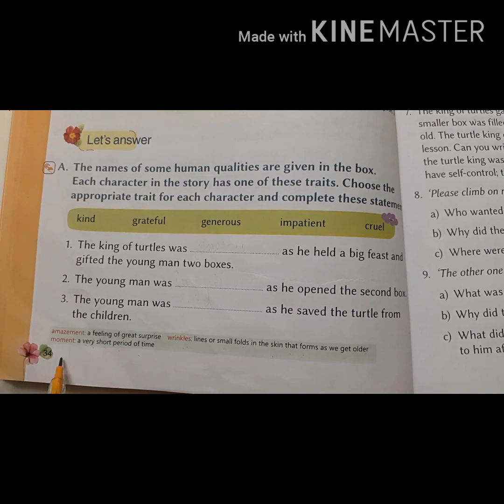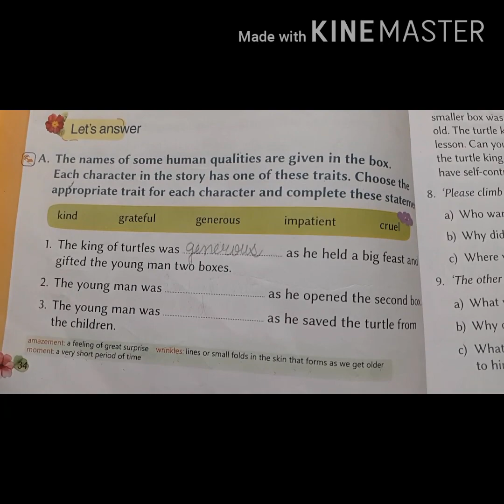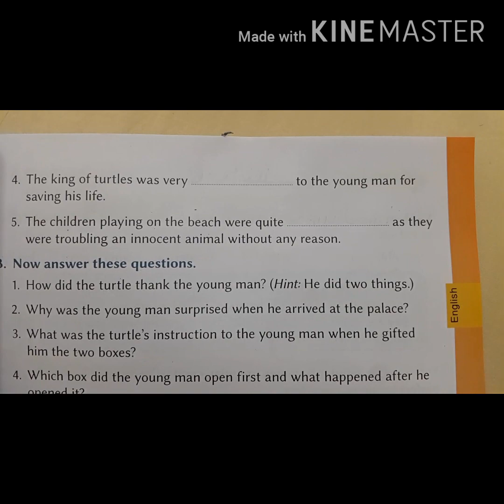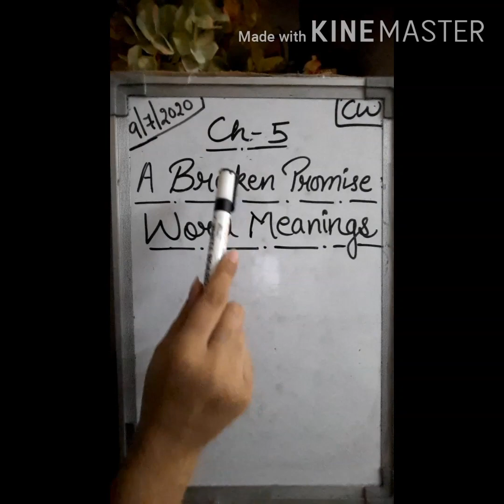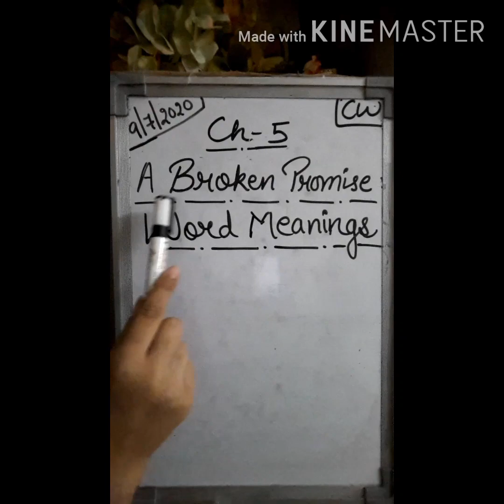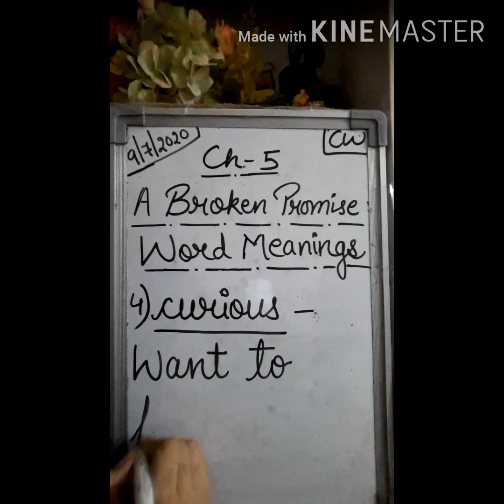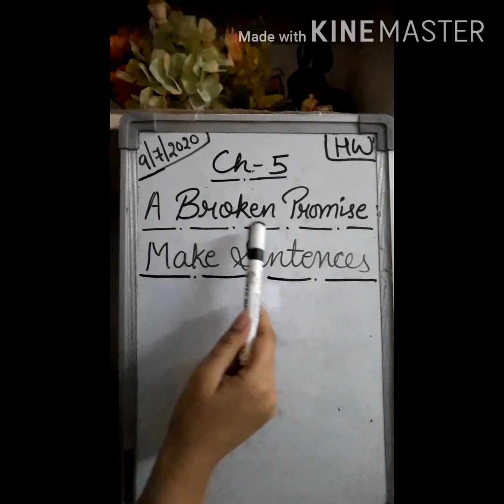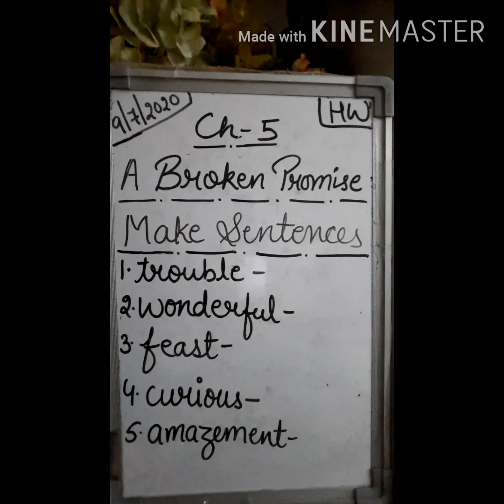Chapter-: 5 A Broken Promise (Class-4)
Content- Exercise- A (pg-34) & word meanings to be done in fair notebook

Homework- Do the homework given in video in fair notebook